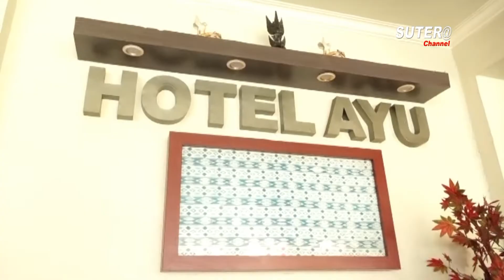HOTEL AYU MENGUCAPKAN SELAMAT MENUNAIKAN IBADAH PUASA RAMADHAN TAHUN 1442 H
Segenap karyawan hotel ayu sengkang mengucapkan selamat menunaikan ibadah puasa ramadhan tahun 1442 H / 2021 M